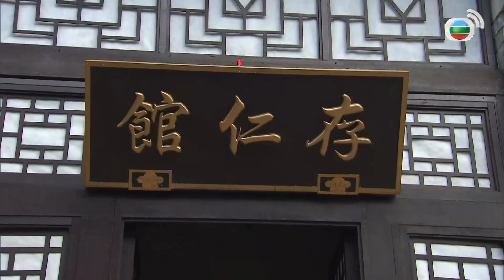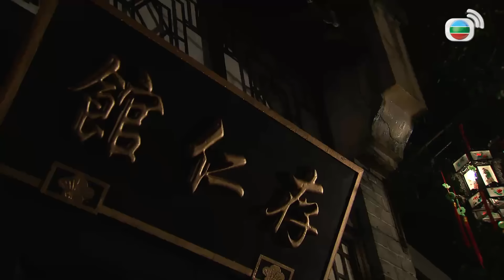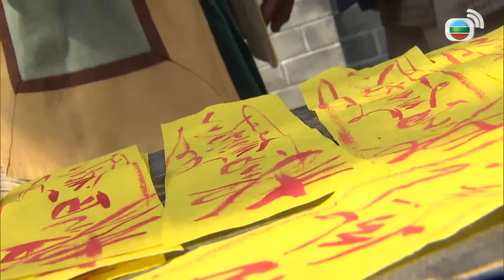TVB Mạt Đại Ngự Y (The Last Healer In Forbiden City) 6/20 | Quách Tấn An, Dương Thiến Nghêu | 2016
Phim TVB Mạt Đại Ngự Y (The Last Healer In Forbiden City)
Diễn viên: Quách Tuấn An | Dương Thiến Nghiêu | Ngao Gia Niên | Chu Thần Lệ | La Lan | Kênh TVB tiếng Việt

✨Nội dung phim: Sau thất bại của chiến tranh Trung-Nhật và Duy Tân 100 ngày, hoàng đế Quang Tự bị Từ Hi Thái hậu quản thúc tại Doanh Đài, không cho xử lý triều chính. Đỗ Trọng, một danh y có tiếng được mời vào cung để chữa chứng bệnh kỳ lạ cho Từ Hi. Sau khi thành công, Đỗ Trọng được Từ Hi phong làm Ngự y. Ngoài ra anh còn chữa trị thành công bệnh tình của Quang Tự, trở thành ngự y được Quang Tự tín nhiệm. Tuy đã điều trị cho rất nhiều người nhưng Đỗ Trọng vẫn không thể chữa lành chứng bại liệt cho vợ mình là Hồng Bách Hợp. Vì vậy anh tìm đến danh y Phục Linh nhờ điều trị cho Bách Hợp, còn tiến cử Phục Linh vào cung làm cốt y. Qua nhiều sóng gió, cả hai nảy sinh tình cảm nhưng Đỗ Trọng luôn giữ khoảng cách vì muốn làm tròn lời hứa với cha Bách Hợp là chăm sóc cô cả đời.